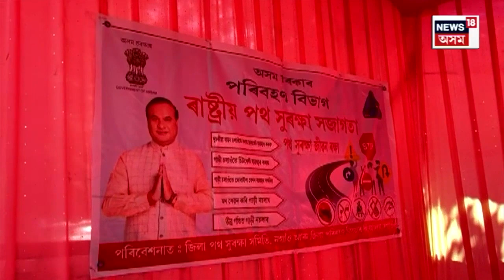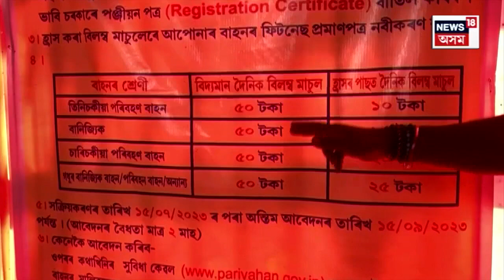Assam Govt Relaxation to Commercial Vehicle Owner : বাণিজ্যিক বাহনৰ গৰাকীসকললৈ সুখবৰ | N18V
Assam Govt Relaxation to Commercial Vehicle Owner | বাণিজ্যিক বাহনৰ গৰাকীসকললৈ অসম চৰকাৰৰ সকাহ। ১৫ ছেপ্টেম্বৰলৈ সকলো বাণিজ্যিক বাহনৰ ক্ষেত্ৰত দৈনিক বিলম্ব জৰিমনাত প্ৰদান কৰা হৈছে ৫০ৰ পৰা ৮০শতাংশলৈকে ৰেহাই। লগতে অনুজ্ঞাপত্ৰ আৰু পঞ্জীয়ণ পত্ৰ ডিজিটেল কৰাৰ বাবেও Nagoan  জিলা উপায়ুক্তৰ কাৰ্যালয়ত মুকলি কৰা হৈছে সহায় কক্ষ।